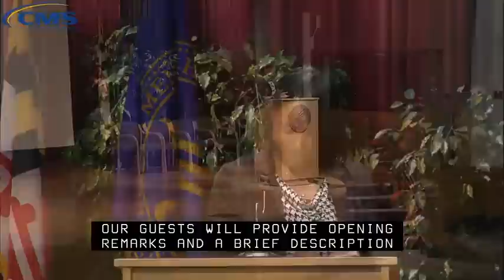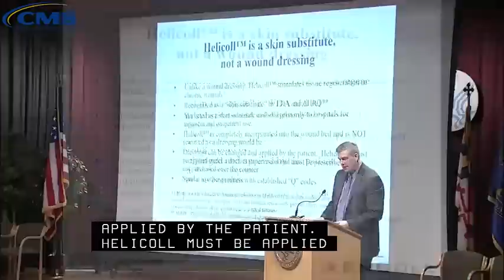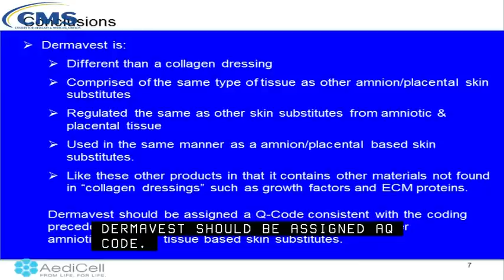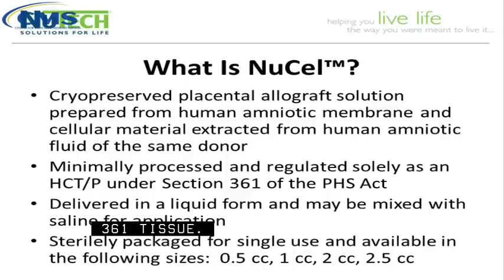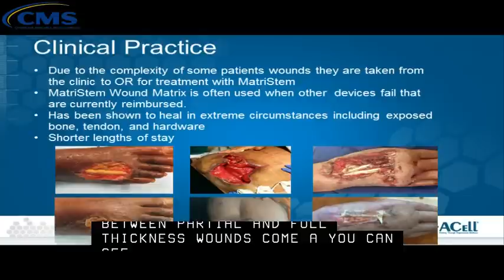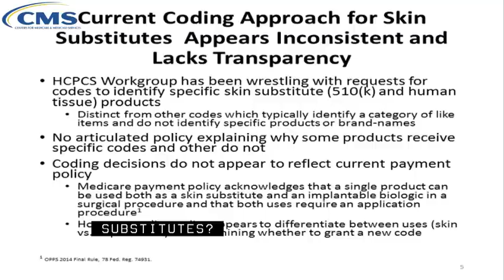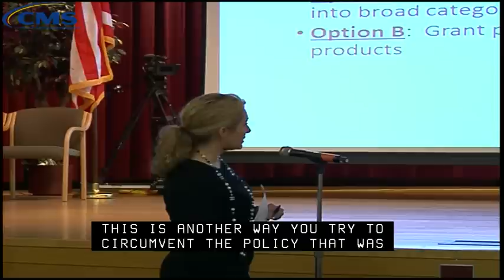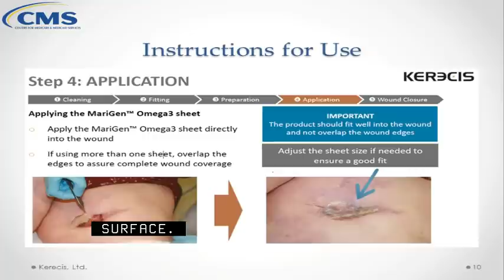2014 May 20th, HCPCS Public Meeting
2014 May 20th, HCPCS Public Meeting for Drugs (Morning Session)
Drugs/Biologicals/Radiopharmaceuticals/Radiologic Imaging Agents.
The purpose of the Public Meetings is to provide a forum for the general public to present information regarding specific Healthcare Common Procedural Coding System (HCPCS) coding requests for new products, supplies, and services.  The meeting also provides an opportunity to obtain industry and public reaction to the preliminary coding recommendations of the CMS HCPCS Workgroup, as well as CMS' preliminary recommendations regarding payment methodology.  Coding decisions related to the Medicare and Medicaid programs internal operating procedures are reviewed internally, and are not included in this forum.